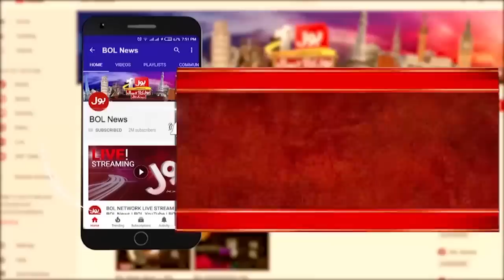Shehbaz Govt Deal Exposed | Shoaib Shaheen Big News | Pakistan in Trouble? | Breaking News